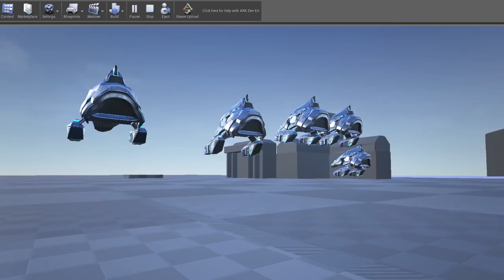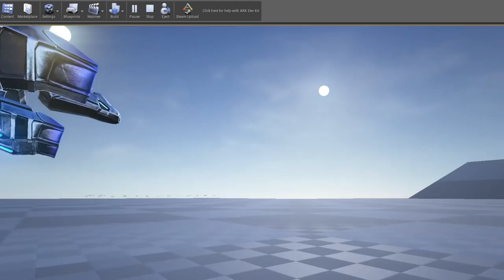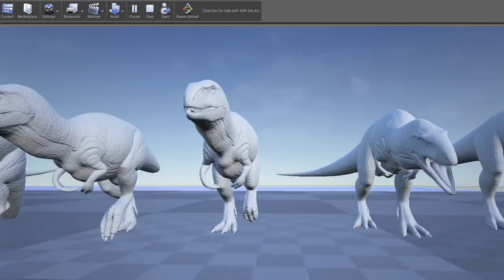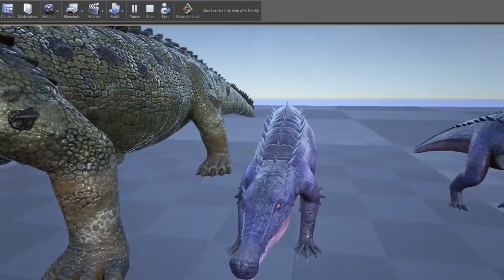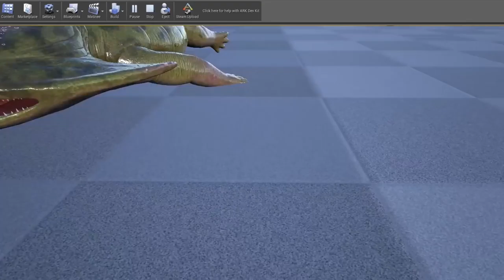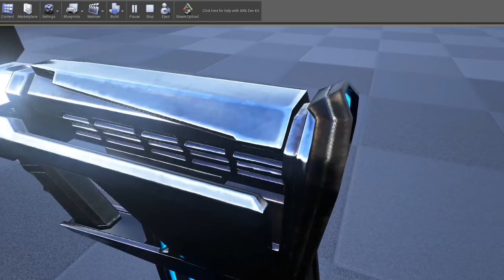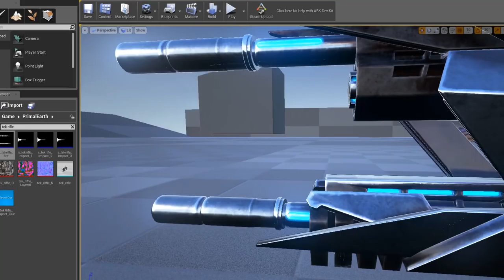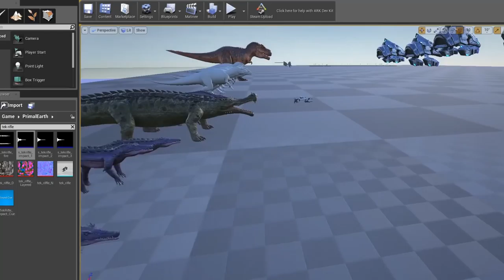ARK Dev Kit - TEK ASSAULT RIFLE & SOUNDS, KAPROSUCHUS ANIMATIONS & DIPLOCAULUS + MORE - Gameplay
Enjoyed the video? Prove you’re reading this, COMMENT: TEK ASSAULT RIFLE

The Isle - The Isle Gameplay (Ep 1 / Episode 1) - Funny Moments Gameplay
ARK - Ark Survival Evolved - Modded Survival (Ark Ep 1 / Episode 1) Gameplay
ARK Survival Evolved Dev Kit - ARK Dev Kit (ARK Survival Evolved)